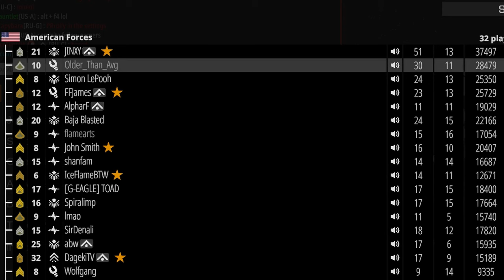BattleBit Remastered IS the Battlefield Killer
BattleBit Remastered is officially into Early Access on Steam and it's really a LOT of fun. Gameplay is absolutely superior to Battelfield 2042 even if the graphical fidelity is laughable. It's also intentional and while there are a few things I would love to see upgraded in this area, the game as a whole is fantastic and uses mechanics from both Battlefield and Squad perfectly.

STEAM & PSN: Older_Than_Avg
PC SPECS:
RAM - G.Skill TridentZ RGB Series 32GB - 2x16
CONSOLE: PS5 Digital Edition
PERIPHERALS:
MOUSE: Razer Viper 8k
KEYBOARD: Logitech SteelSeries Apex PRO TKL
MIC: Elgato Wave 3